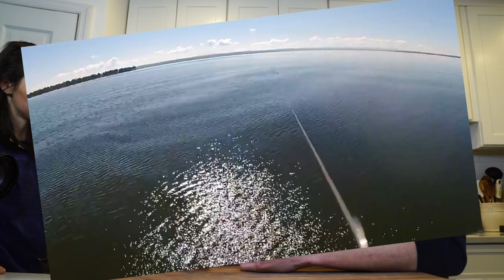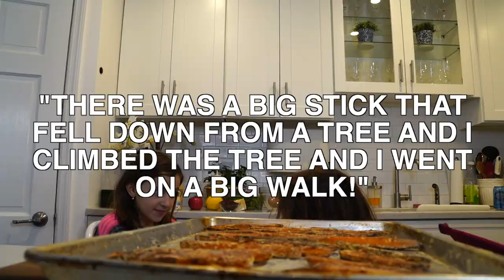how to make CHICKEN TENDERS featuring VIVA FREI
When laywer/youtuber/wild man @VivaFrei and his lovely family came to New York, from Canada for the family’s spring break, he asked me if they could come to learn how to make chicken fingers and sweet potato fries. Little did I know their kids would blow my mind, not only in their willingness to get involved, their skill and hearing some of the hysterical things they said. A 3 year old literally proved to the world he can crack an egg better than I can. This is a 25 minute family special…so gather the whole bunch and get ready for some good old family fun. We learn how to make homemade chicken fingers, homemade oven baked crispy sweet potato fries and a healthy arugula apple salad with a homemade balsamic vinaigrette.